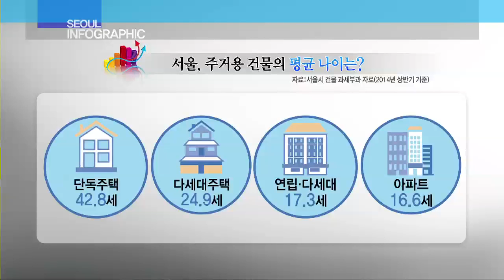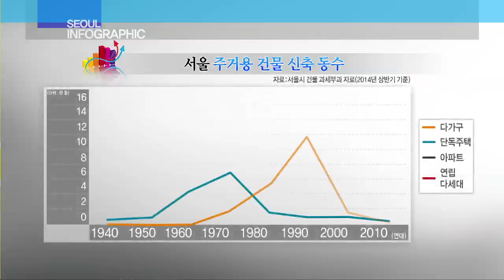[tbsTV] 인포그래픽 - 서울, 주거용 건물의 평균 나이는?